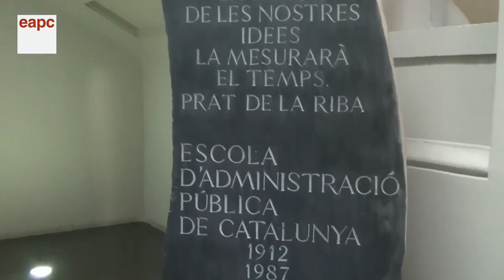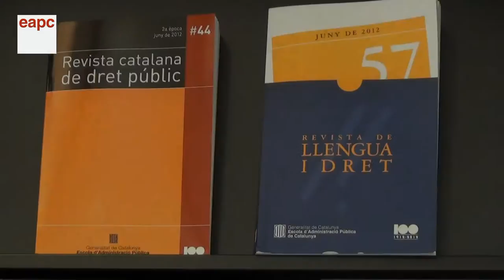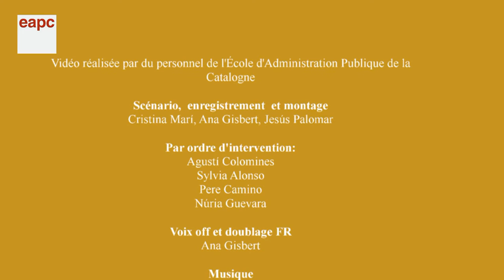Presentació EAPC (français)